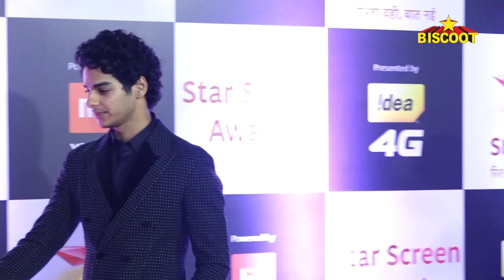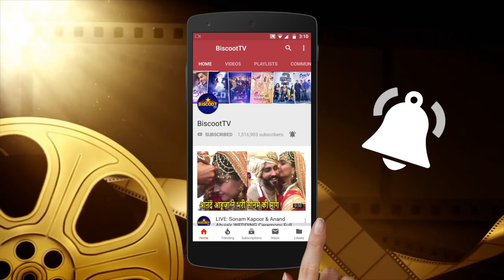ISHAAN KHATTAR gets his First Award @ STAR SCREEN AWARDS 2018